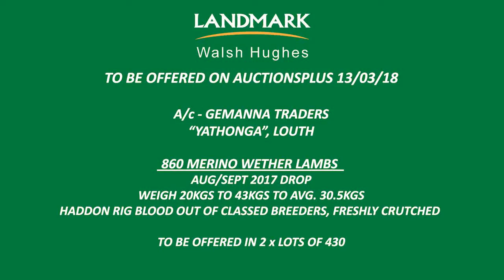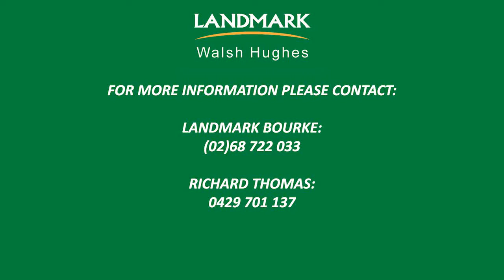860 M.W.L - GEMANNA TRADERS